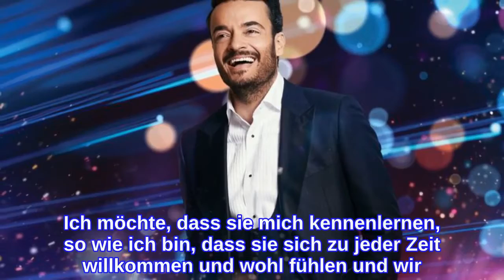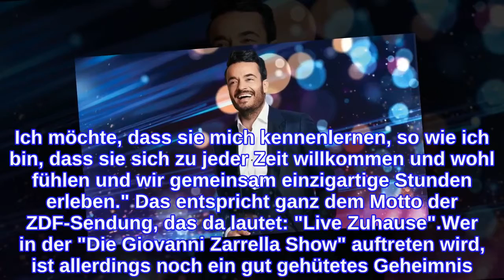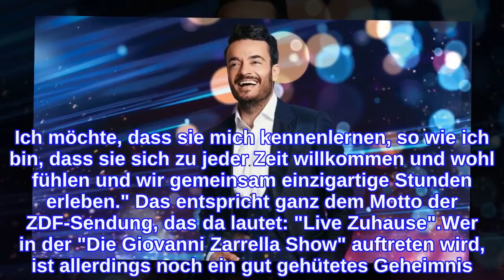Premiere: Bald läuft erste "Giovanni Zarrella Show" im TV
Jetzt hat "Die Giovanni Zarrella Show" auch endlich ihr Premieredatum! Fast exakt ein Jahr, nachdem bekannt wurde, dass Giovanni Zarrella (43) einen Dreijahresvertrag beim ZDF unterschrieben hat, ist es nun so weit: Der Sänger wird demnächst das erste Mal sein eigenes Musikformat moderieren und dabei seine Gastgeberqualitäten unter Beweis stellen können. Die erste Sendung flimmert schon im September über die Mattscheiben.Und zwar am 11. September, um 20:15 Uhr – wie DWDL berichtet, moderiert dann das Ex-Bro'Sis-Mitglied erstmals seine eigene Musikshow im Zweiten Deutschen Fernsehen und tritt damit quasi in die Fußstapfen von Carmen Nebel (65). Giovanni selbst kann es auch kaum noch abwarten und legt besonders auf ein Detail viel Wert: "Die Verbundenheit mit den Zuschauerinnen und Zuschauern ist mir sehr wichtig. Ich möchte, dass sie mich kennenlernen, so wie ich bin, dass sie sich zu jeder Zeit willkommen und wohl fühlen und wir gemeinsam einzigartige Stunden erleben." Das entspricht ganz dem Motto der ZDF-Sendung, das da lautet: "Live Zuhause".Wer in der "Die Giovanni Zarrella Show" auftreten wird, ist allerdings noch ein gut gehütetes Geheimnis. Das ZDF verriet bisher nur, dass das TV-Publikum sich auf eine breite Palette aus Schlager-, Pop- und Klassik-Stars sowie Newcomern freuen darf. Eine weitere Ausgabe des Formats ist bereits für den 13. November angesetzt.Tipps für Promiflash?
INFORMATION
• Source: promiflash